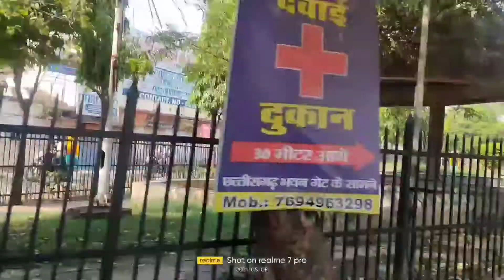Covid test report ।। covid Test center in Bilaspur ।। travelling vlog Bilaspur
Hello dosto  1st vlog banaya, hu  kaha par ha covid testing center Bilaspur me
near congress bhawan if koi bhi  lakshan lagte ha kripya kara lijiye  safe rahega